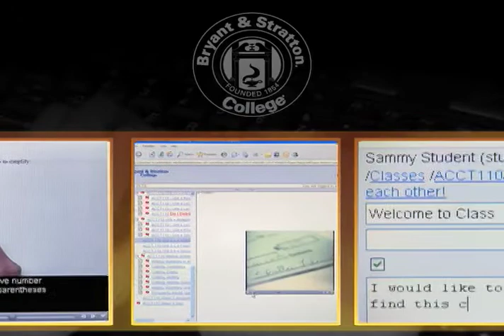Bryant & Stratton College: CollegeSmart, supportive teachers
At Bryant & Stratton College, we have some of the best, most qualified and supportive instructors in the industry. Watch this clip to hear our students discuss how the instructors have helped them, and hear directly from some of our faculty members.